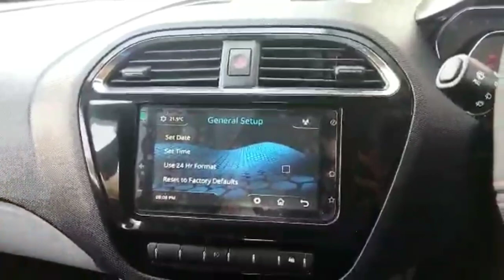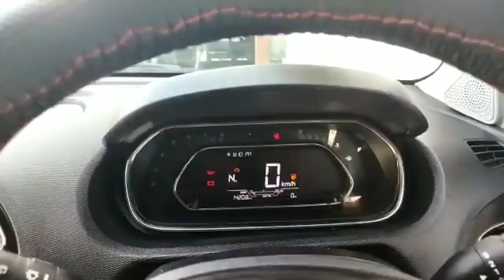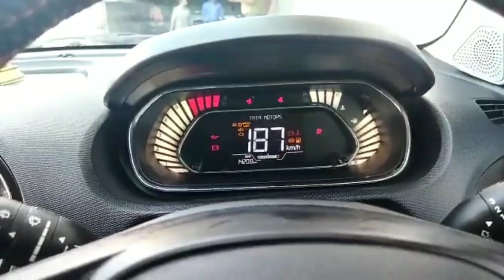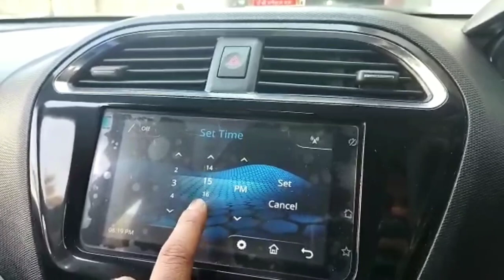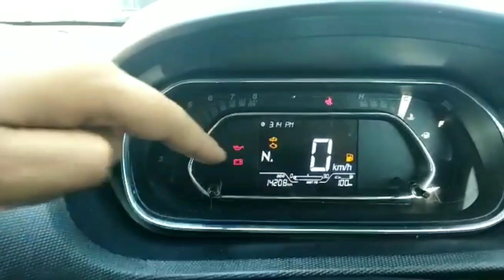Tata tiago bs6 culster meter updation for time setting and mileage...👨‍💻🔧